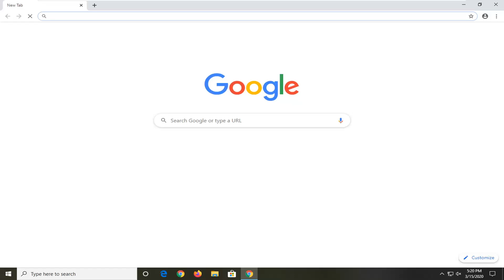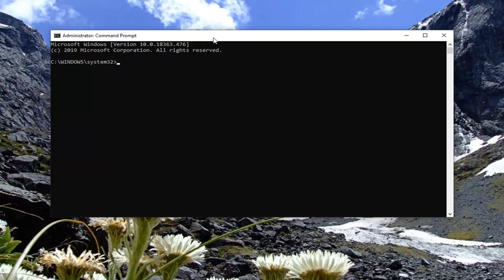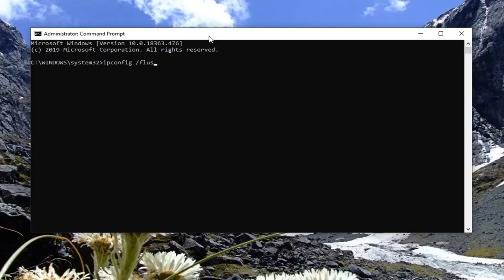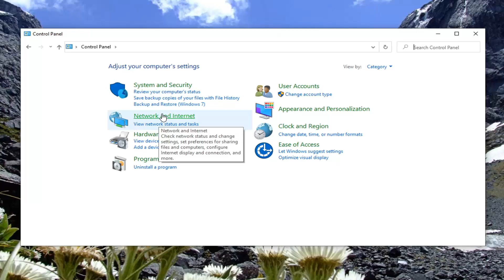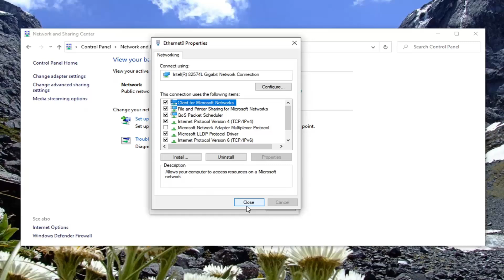‘Err Name Not Resolved’ Error FIX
“Err Name Not Resolved” error is very common, especially if you are using Google Chrome. Being a generic error, there are several reasons as to why it may occur. Usually, your proxy settings in Chrome might be changed and you have no idea about it.

The internet gives you access to a seemingly unlimited number of websites of all kinds. All you need in order to access a particular web project is an internet browser and the project’s domain name. You type the domain name into your browser’s address bar to represent the page’s numerical IP address. DNS servers (Domain Name System) handle this automatic translation which is referred to as domain name resolution. If the domain name cannot be resolved, you will inevitably encounter errors, which prevent you from accessing the website. When this happens, the Google Chrome browser will display the error message “ERR_NAME_NOT_RESOLVED”.

How can I fix Google Chrome Err_name_not_resolved error?
Err_name_not_resolved error can appear in your browser and prevent you from accessing various websites. Speaking of this error, here are some similar issues reported by users:

Err_name_not_resolved WiFi – This is a common problem with WiFi, and if you encounter it, you might be able to fix it by updating your drivers.
Err_name_not_resolved DNS – Another common cause for this error can be your DNS. To fix it, switch to the Google’s DNS and check if that solves your problem.
Err_name_not_resolved Internet Explorer – This problem can affect other browsers and Internet Explorer is not an exception. However, you should be able to fix this problem by using some of our solutions.

Err_name_not_resolved router, TP Link – In some cases, your router can be the cause for this problem. However, you can fix the issue simply by restarting your router.
This site cannot be reached err_name_not_resolved – This is another variation of this problem that you can encounter. However, you might be able to fix this problem simply by changing a couple of antivirus settings. If that doesn’t work, you might want to consider switching to a different antivirus.